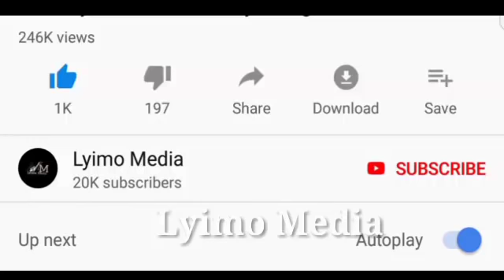HATIMAYE SERIKALI YAINGILIA SWALA LA MO DEWJI KUTEKWA,PUNDE WAZIRI ATOA TAMKO KALI!